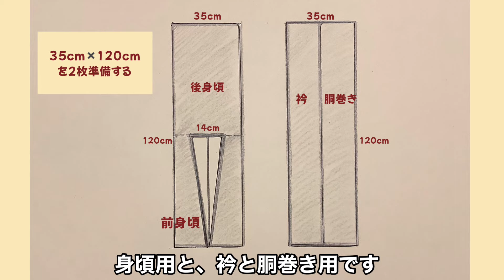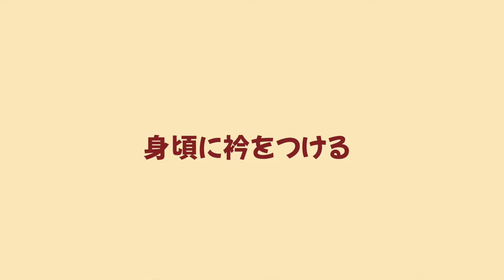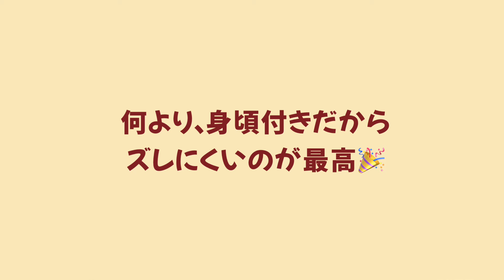【袖なし半襦袢を作ろう】着物を涼しく着る工夫／実家から出てきた布を使ってみた／手拭いや晒のも欲しくなる💖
【袖なし半襦袢を作ろう】

浴衣をちょっとオシャレに着たい時や、着物でも長襦袢を着たくない時などに便利です。今までは身頃の付いていない衿だけの美容衿を使っていましたが、動いているうちにズレてきてしまうのが悩みの種でした。

身頃が付いていると、安定してズレ防止になります。
これからの季節、涼しく着物を楽しみたいときように、手拭いや晒を使っていくつか作っておこうと思います。